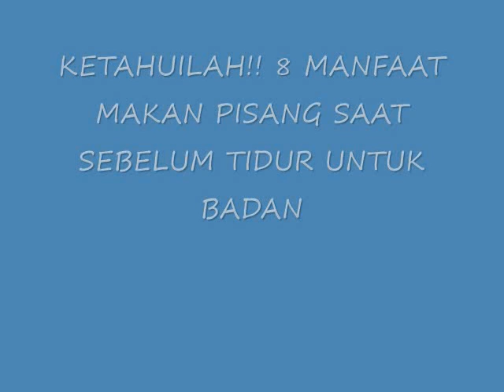KETAHUILAH!! 8 MANFAAT MAKAN PISANG SAAT SEBELUM TIDUR UNTUK BADAN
8 MANFAAT MAKAN PISANG SAAT SEBELUM TIDUR UNTUK BADAN